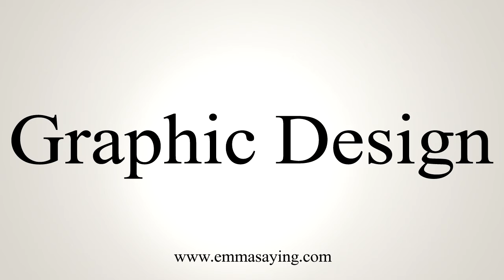How To Say Graphic Design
Learn how to say Graphic Design with EmmaSaying free pronunciation tutorials.